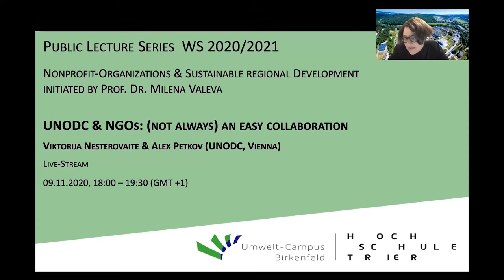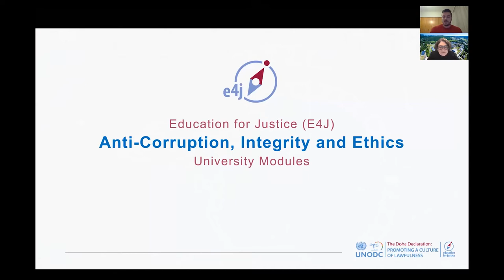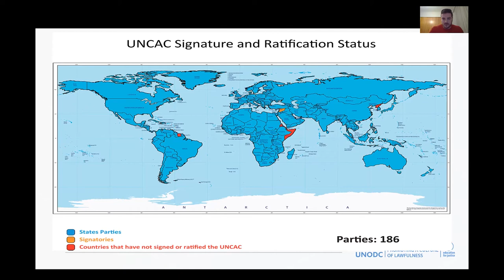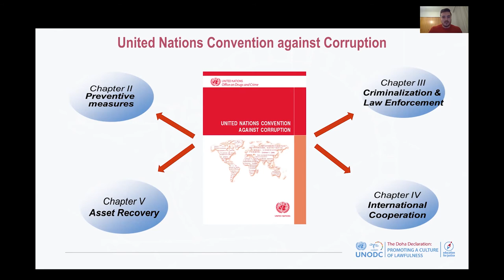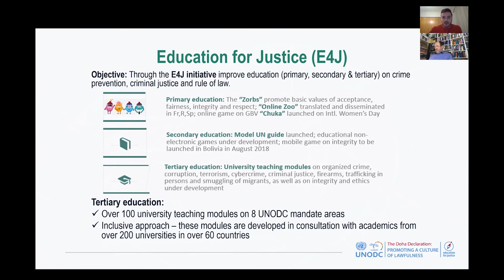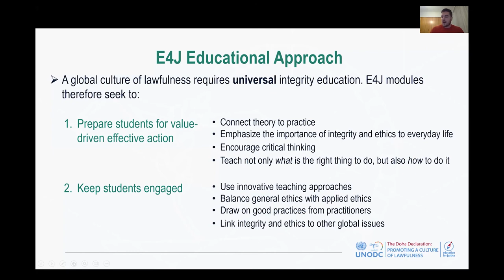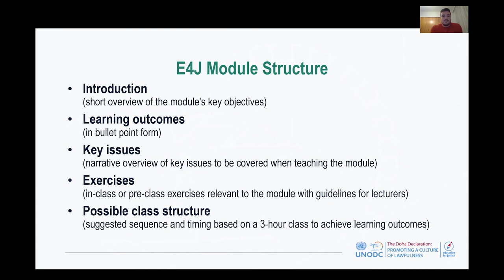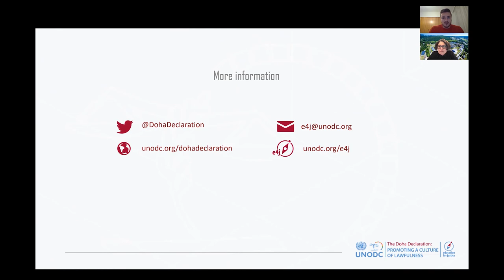Lecture Series #05 | "UNODC &NGOs: (not always) an easy Collaboration" - V. Nesterovaite & A. Petkov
Public lecture series "Nonprofit organizations and sustainable regional development" for students and interested citizens from the region.

"UNODC &NGOs: (not always) an easy Collaboration" - Viktorija Nesterovaite & Alex Petkov (United Nations Office on Drugs and Crime-UNODC, Vienna)

The presentation will address UNODC’s collaboration with NGOs in the context of developing and promoting teaching modules on anti-corruption, integrity and ethics under the E4J initiative. I will provide specific examples of good practices and challenges of such collaborations. I will also invite the students to propose new ways for UNODC to work with NGOs on such projects, with a special emphasis on “out of the box” ideas. We will spend some time during the session discussing the students’ ideas.